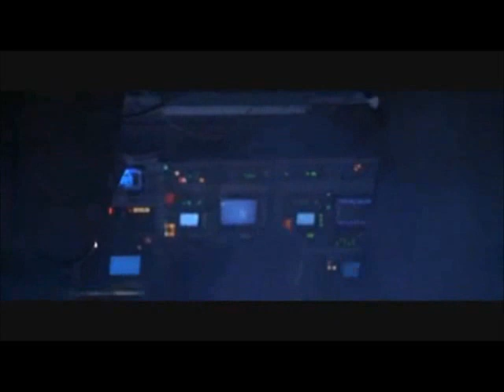Silent Hill / Virus Randomness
I was bored, and needed to laugh at some dumb gretuitous violence.